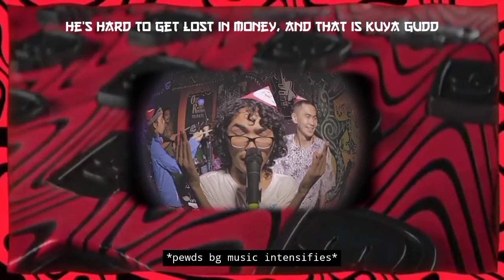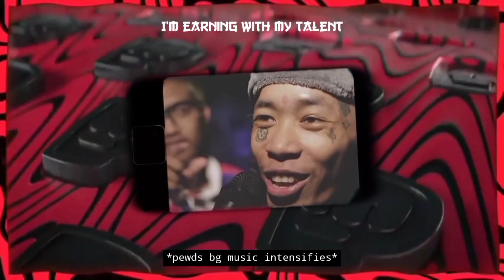1096 Gang - Pajama Party with Pewdiepie Background Music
intense.

Milky Gapaxy